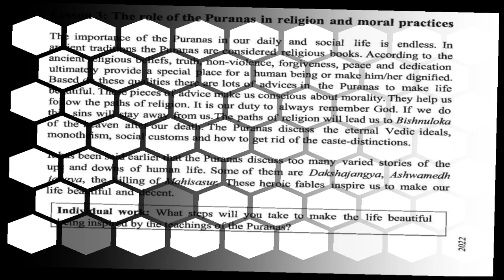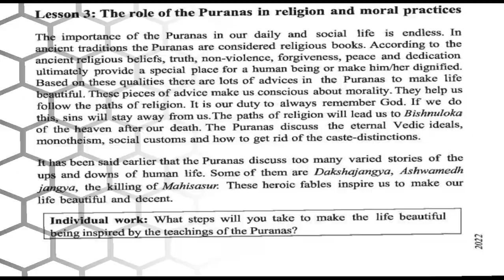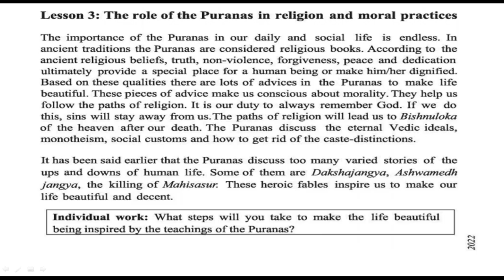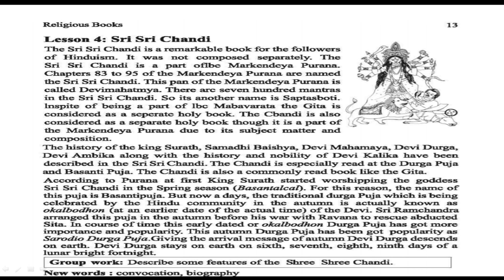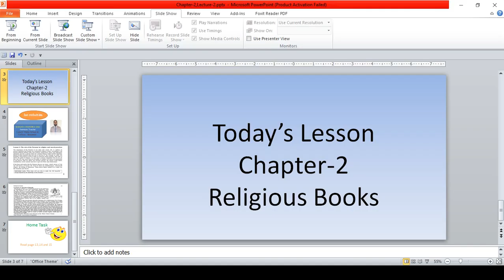Class: VII, Hindu Religion,Chapter-2,Lecture-2